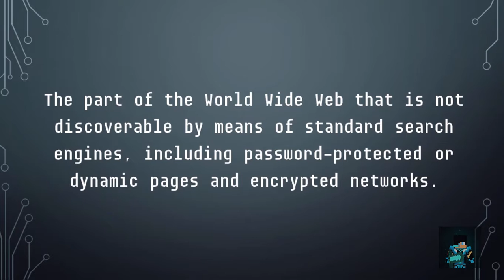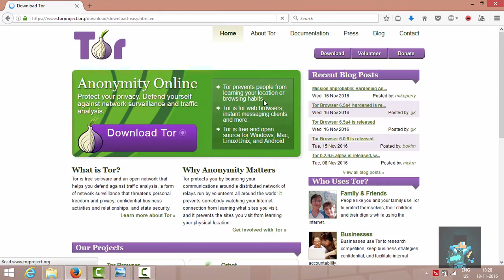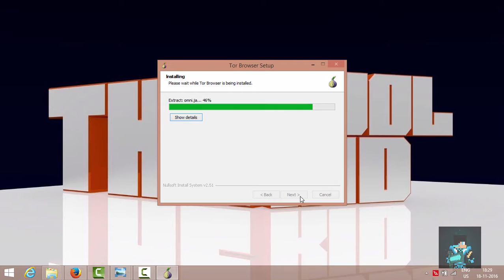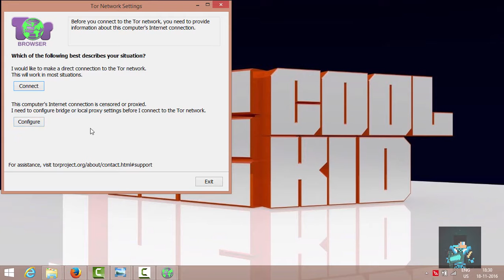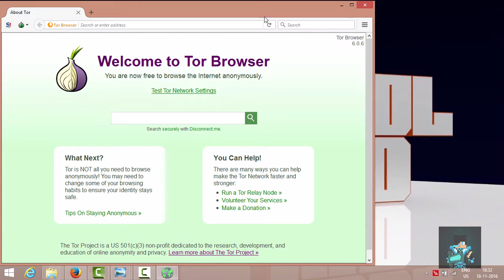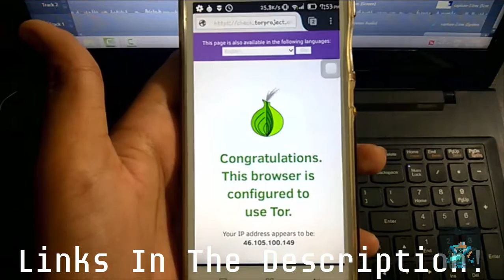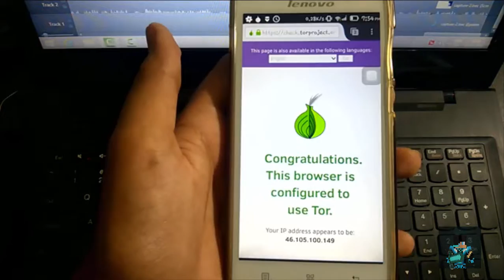Deep Web Exploration Part 01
Hey guys this is part 1 of deep web exploration!

THIS IS FOR EDUCTAIONAL PURPOSES ONLY! DON'T DO ANYTHING ILLEGAL AS I WILL NOT BE RESPONSIBLE!

NEXT TIME: Deep Web exploration!